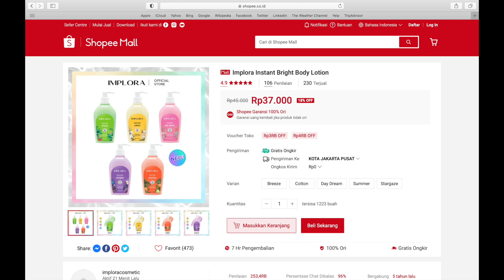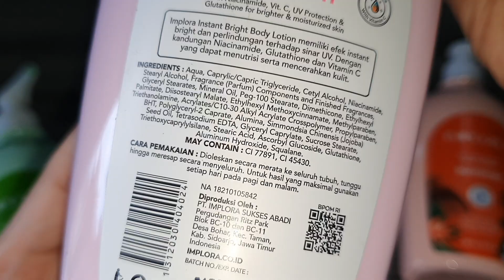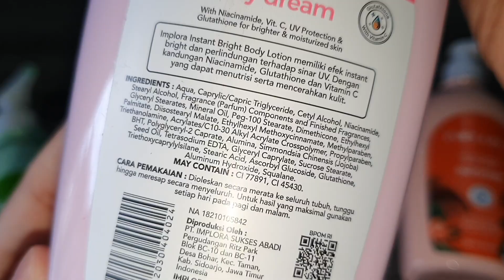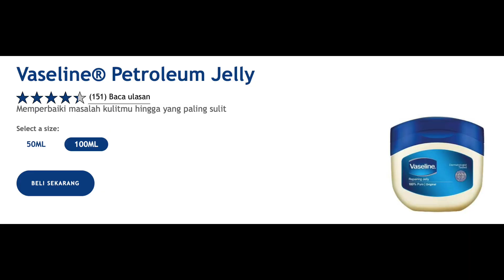[REVIEW] Implora vs Scarlett Body Lotion, Mana yang Lebih Bagus?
Hai hai

di sini aku review lotion implora yang bisa menjadi ancaman lotion scarlett, buat kalian yang penasaran langsung tonton ya!